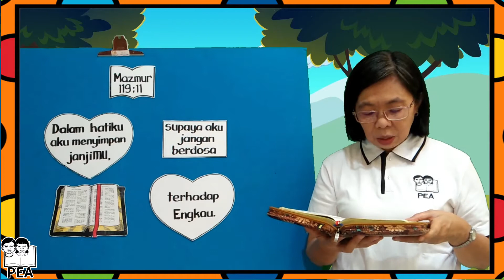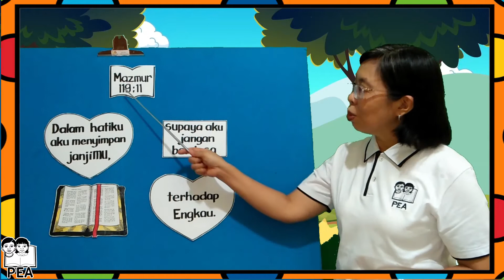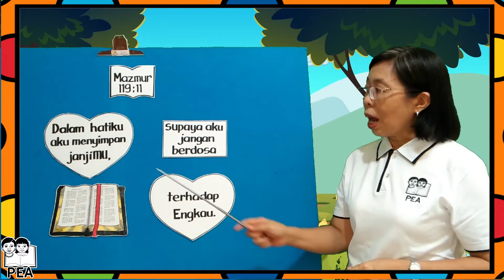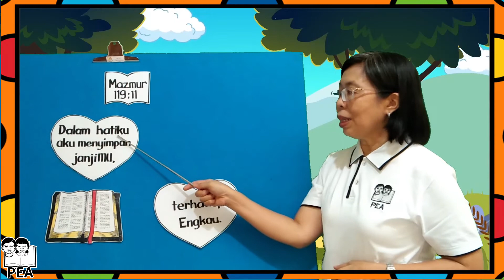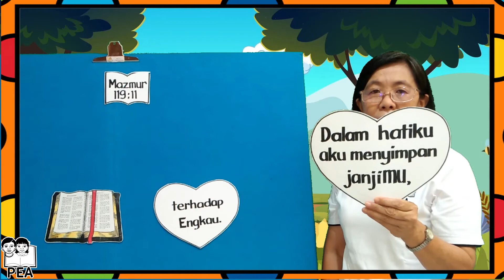Belajar Ayat Hafalan | Mazmur 119:11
Pembawa Ayat Hafalan: PEA-Ibu Tien Rachel-Victory Kids Rehoboth
Editor: Erian Jeremy - GIA Arcamanik Bandung